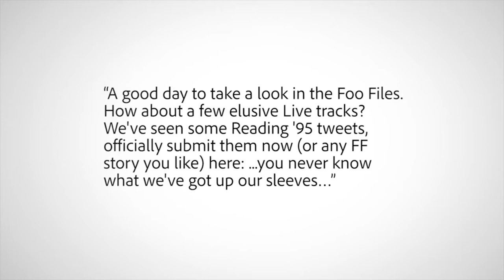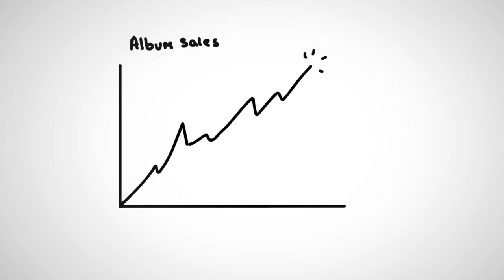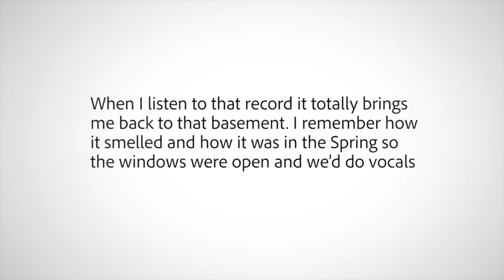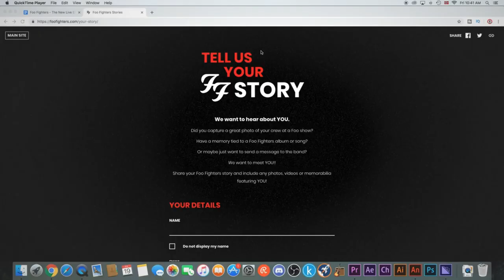Foo Fighters New Live EP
INFO: On the 5th of July this year Foo Fighters dropped a 3 song live EP out of the blue. Unlike most other bands they ignore the temptation to create hype around their music and just decide to put new material out. The EP is called 00950025, numbers that most likely refer to the 25th anniversary of their debut album that was released on the 4th of July, 1995. On twitter and Instagram the band posted this message to their fans along with a link to the live EP: “A good day to take a look in the Foo Files. How about a few elusive Live tracks? We've seen some Reading '95 tweets, officially submit them now (or any FF story you like) here: …you never know what we've got up our sleeves…”

In this video I thought I'd share some thoughts about this EP, the curious message they wrote to their fans and also take a quick look at some of their early albums.